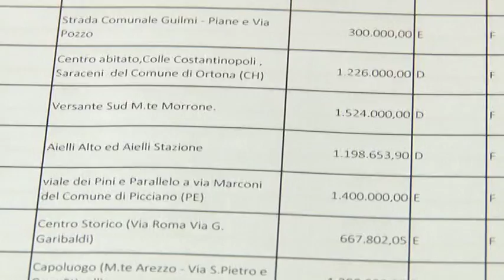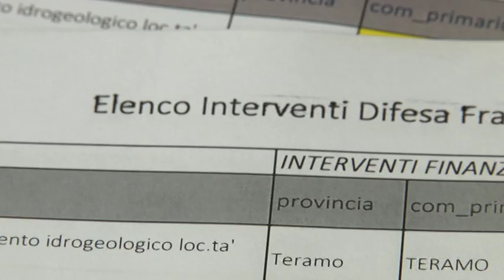Rischio idrogeologico, Regione stanzia 66 milioni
Quasi 66 milioni di euro per mitigare il rischio idrogeologico. La Regione Abruzzo presenta il nuovo Piano con 74 interventi
in 40 comuni abruzzesi